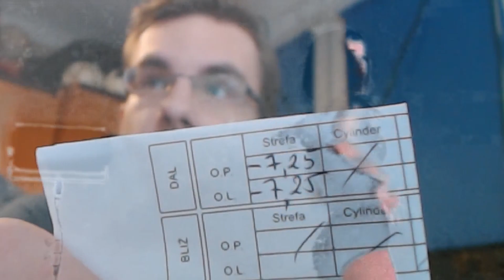PAGO/EASY TAŃCZY MARADONE,BAN PĄGOWSKIEGO,PAGO S,WADA WZROKU -7,PAGO KOBIETA,KŁÓTNIA / FUNNY MOMENTS